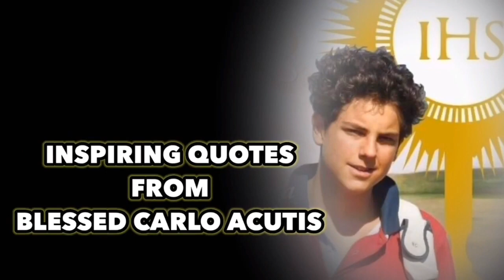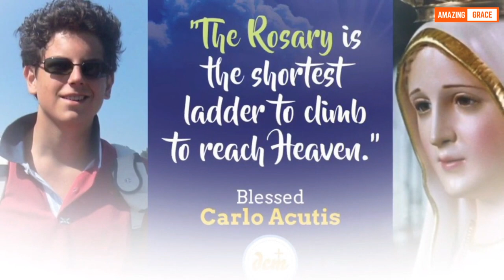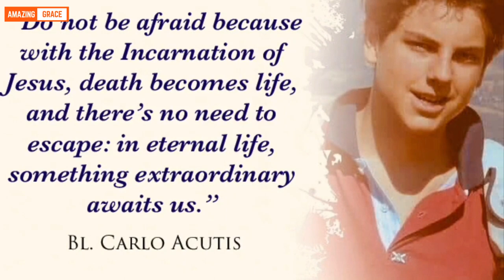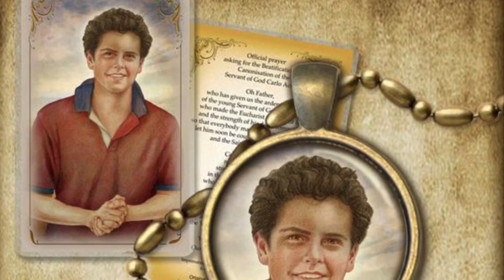Inspirational Quotes From BLESSED CARLO ACUTIS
Inspiring words from a young man (Bl. Carlo Acutis) on the road to Sainthood.

As the world learns more about Bl. Carlo Acutis as he was beatified on the 10th of October, 2020 in Assisi, here are some words of wisdom from this young man who died at the age of 15 from Leukemia. May we all learn from his example. Thanks be to God for this beautiful witness of faith, hope and love.

Blessed Carlo Acutis,... Pray For Us!

The song for Bl. Carlo (Not I, But You, O Lord) summarize his spirituality. It also contains some of his famous quotes like "Not I, but God". It was composed by Rev. Bro. Christopher Denzil Aquino, SHMI and the music was made and interpreted by Satcheil Amamangpang.

FRIENDLY NOTICE:
Dear Friends, Ads may be active on this channel before the video starts. As it operates according to the new rules of YouTube, we would like to state that it should not be misunderstood. If there is any monetary collection to be made through these ads in the future, we hope to use it for the future maintain of this channel and also to implement charitable  programs for the education of the needy children in Sri Lanka. Thank for your understand and God bless you!